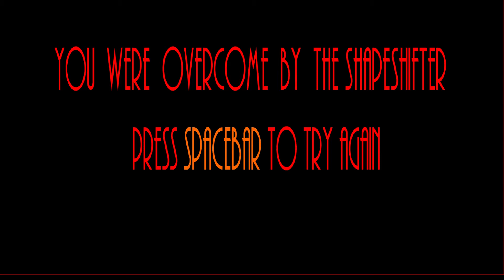IN SPACE NO ONE CAN HEAR YOU RAGE!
IN SPACE NO ONE CAN HEAR YOU RAGE! Leave a like or favorite if you enjoyed!

Summary ►
In Among the Sheep you play as a woman who is on a spaceship full of war clones. However, there is a shape shifting alien among the 10 clones and it is up to you to take blood samples from them and figure out which one is the wolf in ships clothing. Among the Sheep is available on GameJolt for free.

• In-Game

Video by: PrinceSDSK
               SDSK Games